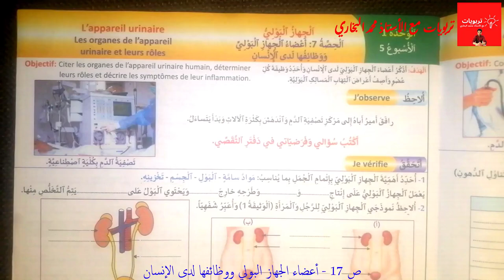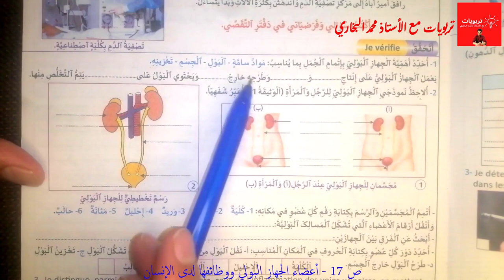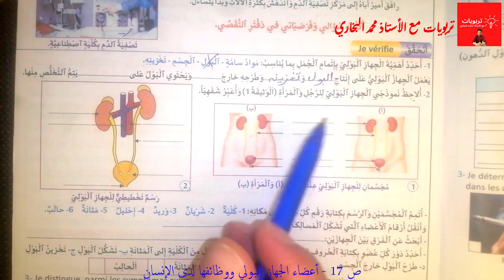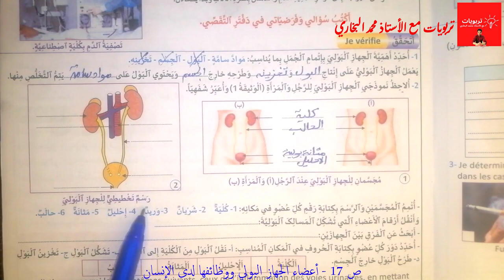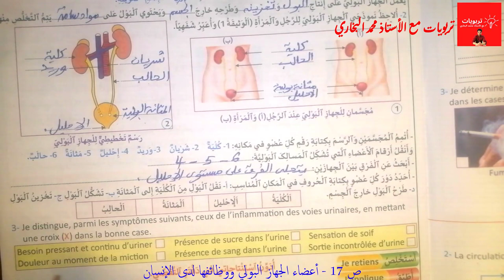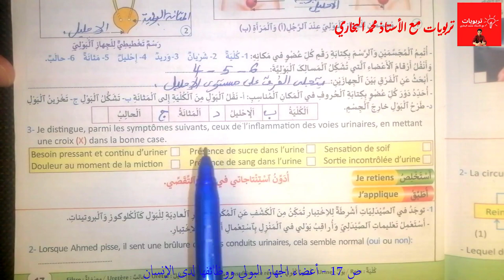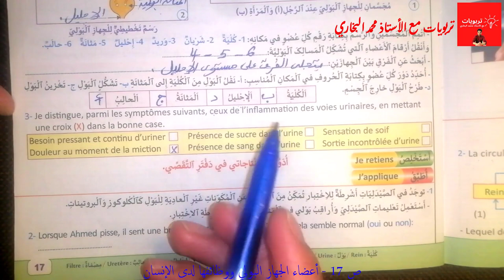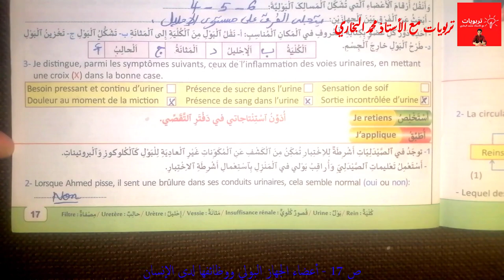منهل النشاط العلمي المستوى الخامس ابتدائي (طبعة جديدة) أعضاء الجهاز البولي ووظائفها لدى الإنسان ص 17